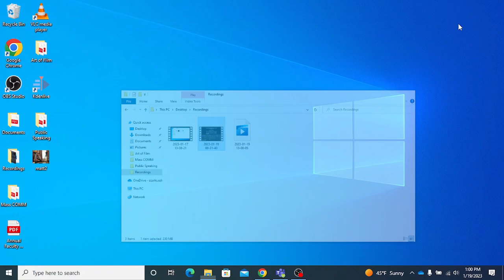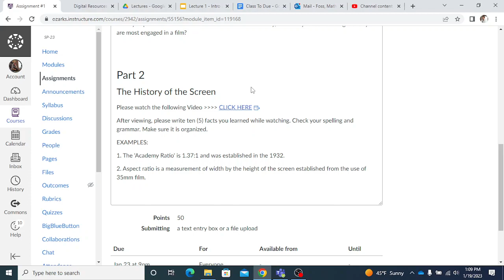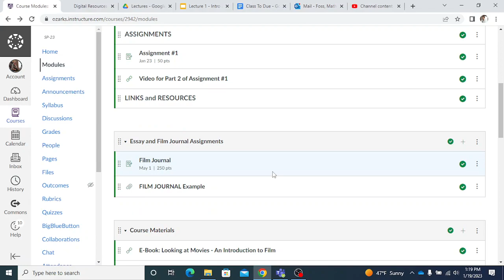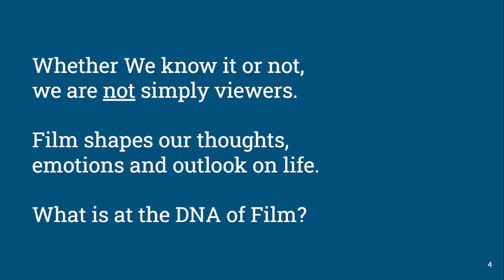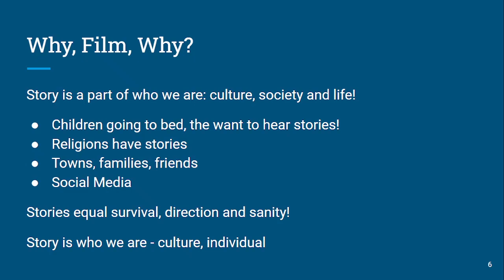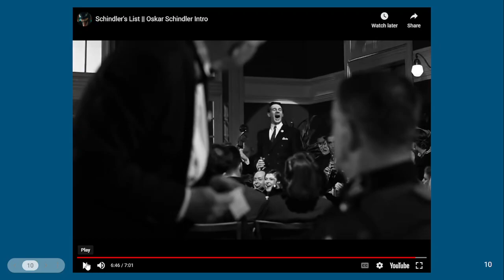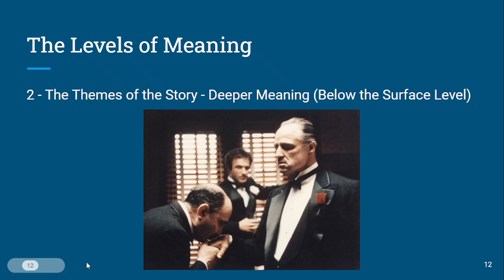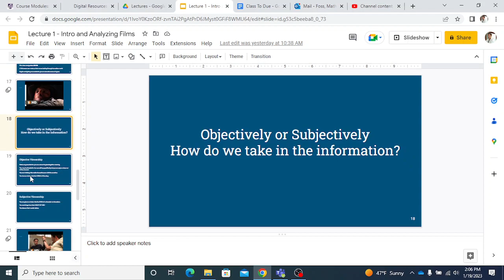Lecture - 1/19 Art of Watching Film